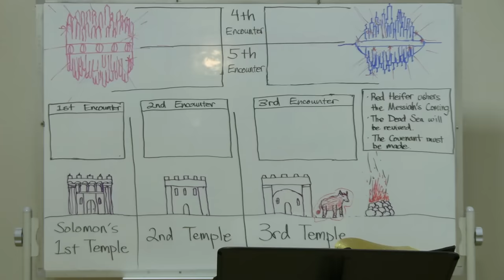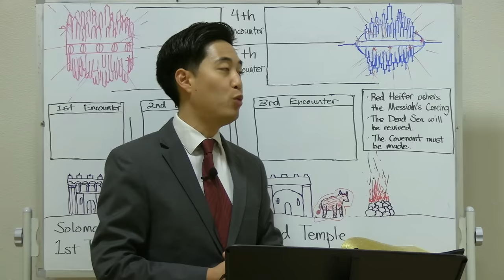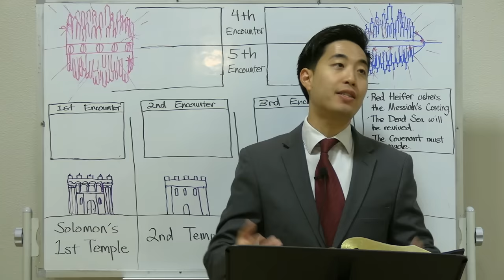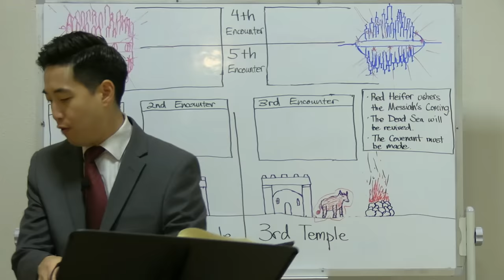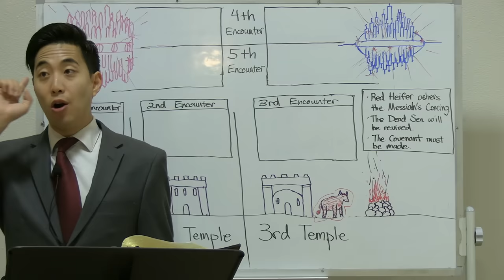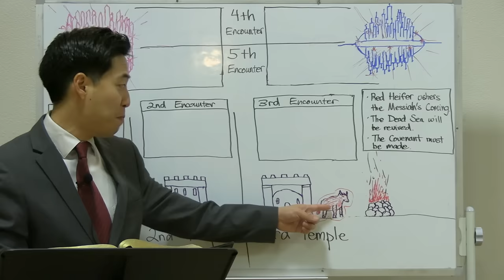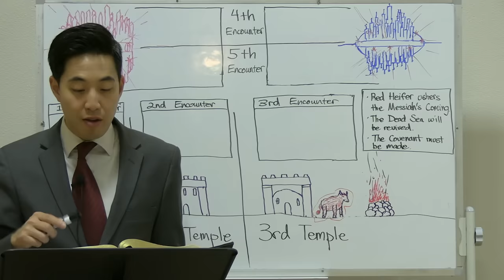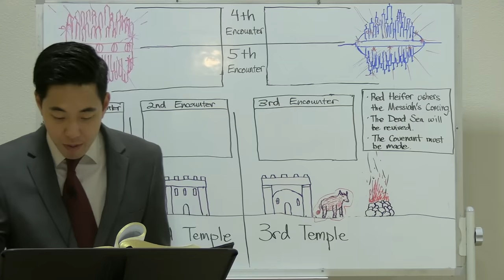The Third Temple & Red Heifer | Dr. Gene Kim